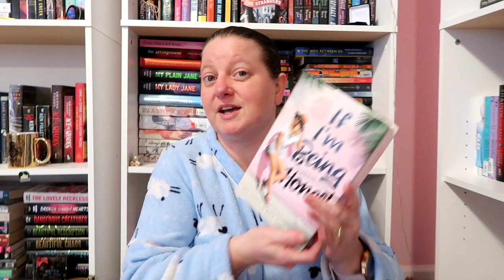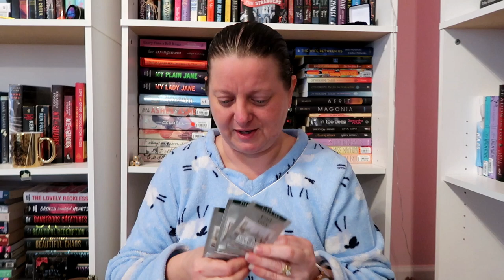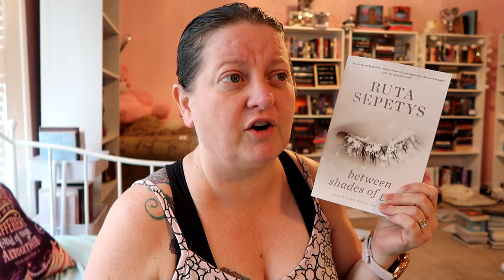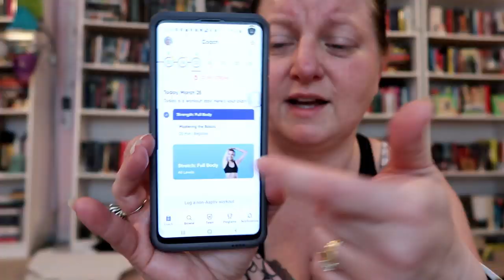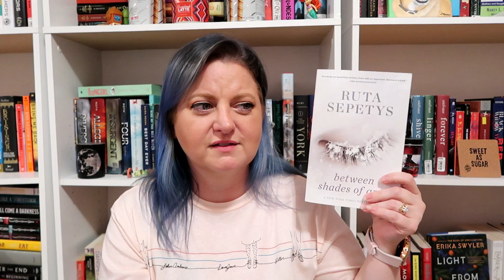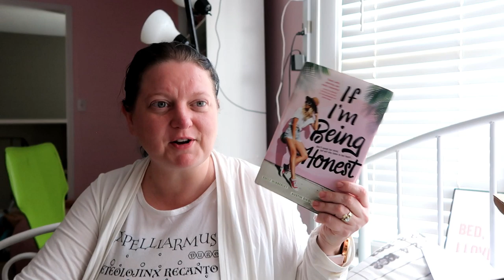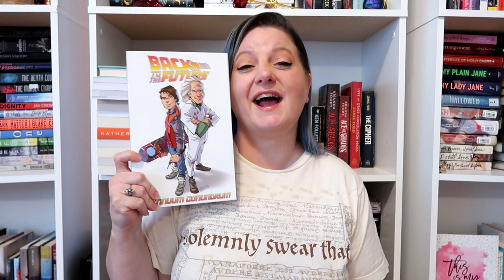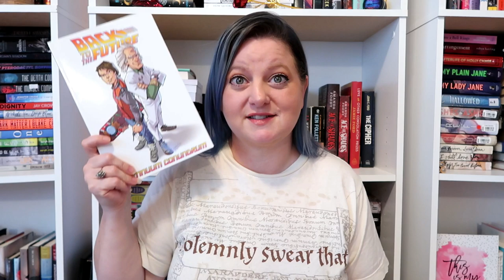Spring Into Reading Athon Vlog Part 2 & Rainy Day Teas w/ Sipsby #4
Hey guys! Here's my Spring Into Reading Athon Vlog Part 2!  Clint and I had such a great time putting this readathon together for all of you and I can't tell you how happy we are that you joined us!  I hope you guys enjoy this video!  Love you all bunches!

March 19th-29th
Live Show March 28th 3pm EST

Challenges:

1. Spring Cleaning: Read a book that has been collecting dust on your shelf.

2. It's Time For A Vacay!  Read a book with travel or vacation in it.

3. Love is in the Air: Read a romance OR a book centered around friendship.

4. Tiptoe Through the Tulips: Read a book with pink and/or yellow on the cover.

5. Over the Rainbow: Read a Classic Fairytale OR a Retelling

6. Women's March: Read a book with a strong female character.

7. Spring Break Bash: Read the Group Book which is If I'm Being Honest by Emily Wibberley & Austin Siegemund-Broka.

​Teamotions - Discover Joy
Ahmad Tea - Earl Grey
Chico Chai - Original Chai
Copper Cup - Turmeric Latte

You can also check out my Massive Geeky Unboxing / Loot Crate & Geek Fuel while you are at it!

If you want to send me something:

Packages can be sent to:
Completely Melanie
302 Northgate Mall
Unit 15

Letters can be sent to:
Completely Melanie